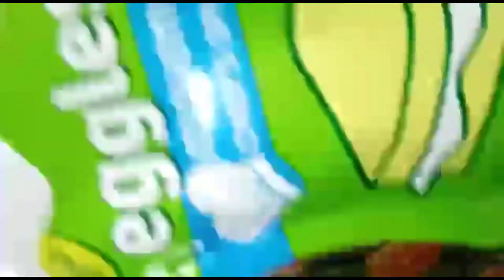दिल्ली का famous तवा veg burger recipe// tawa veg burger recipe // बर्गर कैसे बनाए घर पर //बर्गर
in this video you will come to know about the recipe of tasty tawa veg burger  in simple words...